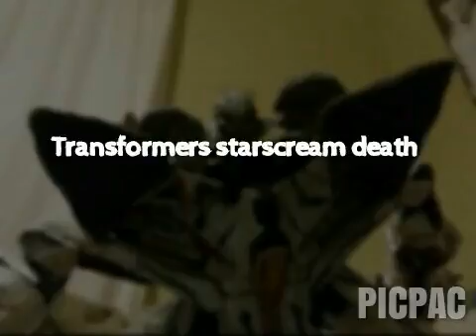Transformers starscream death